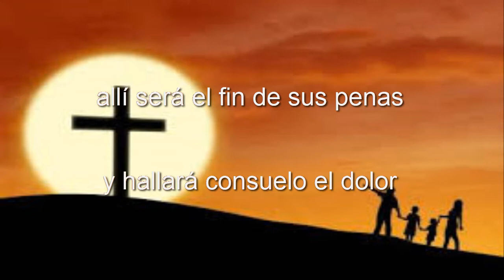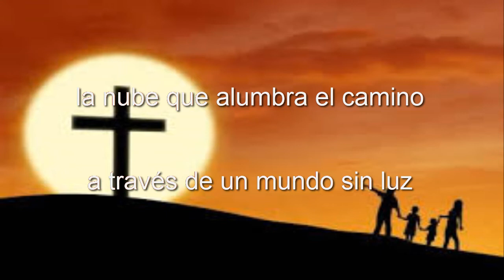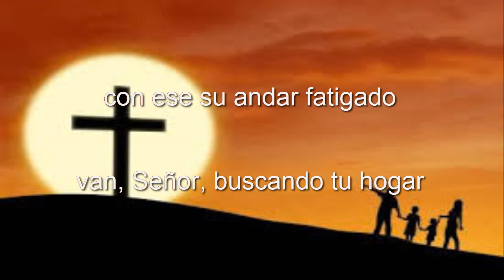Por ti patria esperada / Canto de Comunión / Miércoles de Ceniza y Tiempo de Cuaresma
--- LEER ---

ACORDES:

INTRO:

LA (X8)

Estrofa 1:

      La
Cruzando el inmenso desierto
        Mi7                           La
peregrina el pueblo de Dios,
     fa#m
en busca de cielos abiertos
        Mi      Re             La
a la luz, la paz y el amor.
       fa#m                           Mi
Yahvéh cambiará sus cadenas
           Re                       La
por la tierra de promisión,
  Mi7                             La
allí será el fin de sus penas
           sim                         Mi
y hallará consuelo el dolor.

CORO:

         La
POR TI PATRIA ESPERADA

ENCUENTRA LIGERA SU CRUZ,
         Mi
                                                    La
NO APAGA EL DESIERTO SU FE,
         fa#m
                            Mi                     Re
ENCIENDE SU MARCHA EL AMOR,
         fa#m                   Re
Mi    La
POR TI.

Estrofa 2:

     La
El nuevo Israel peregrino
         Mi7                                  La
va siguiendo en pos de una cruz
     fa#m
la nube que alumbra el camino
        Mi              Re               La
a través de un mundo sin luz;
     fa#m                      Mi
el cielo es el reino futuro,
            Re                      La
nueva tierra de promisión,
          Mi7                             La
que orienta los pasos seguros
               sim                         Mi
de este nuevo pueblo de Dios.

CORO

Estrofa 3:

         La
Los pueblos se agitan sedientos
             Mi7                  La
bajo el peso de su dolor,
      fa#m
en busca de paz y de aliento,
            Mi         Re             La
de verdad, de luz y de amor;
     fa#m                             Mi
escucha su llanto angustiado
                  Re                           La
que acompaña al triste marchar,
        Mi7                       La
con ese su andar fatigado
             sim                             Mi
van, Señor, buscando tu hogar.

CORO